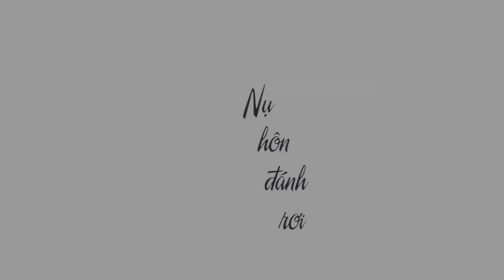Nụ hôn đánh rơi (Tháng Năm Rực Rỡ OST) Hoàng Yến Chibi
Em đánh rơi nụ hôn đầu sau lưng anh
Em đánh rơi tình yêu đầu sau lưng anh
Và anh đâu biết và em chưa dám
Nên thế là vụt mất nhau một đời.

Em lỡ mang nỗi buồn khi yêu anh
Em nát tan cõi lòng nên mong anh
Nụ hôn chưa dám, vòng tay chưa ấm
Nên thế là lạnh giá em một đời.

[Chorus]
Yêu người nhưng em giữ cho riêng em thôi
Yêu người em ngu ngốc khóc riêng em thôi
Hay vì em chưa biết, biết yêu ai bao giờ
Biết thương ai bao giờ
Nên đêm hờ hững trôi, anh hờ hững xa
Đau lòng quá.